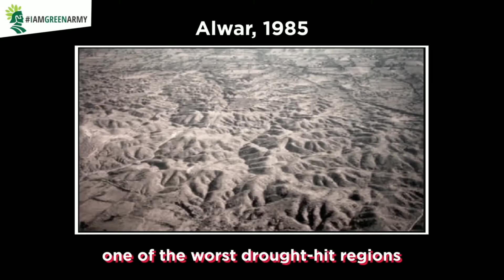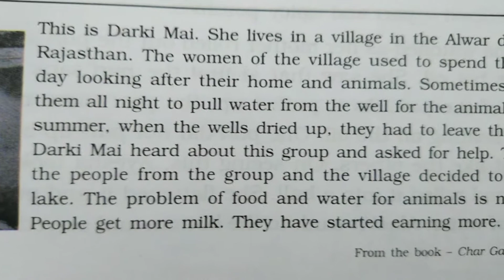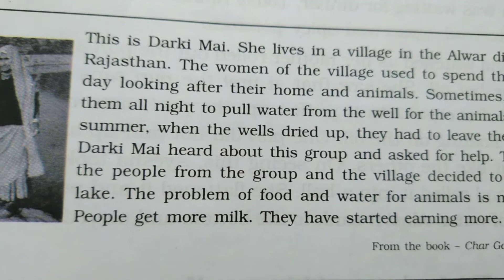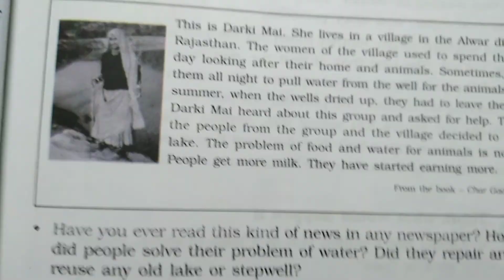NCERT CLASS V EVS CHAPTER 6 EVERY DROP COUNTS 01.09.2020 3